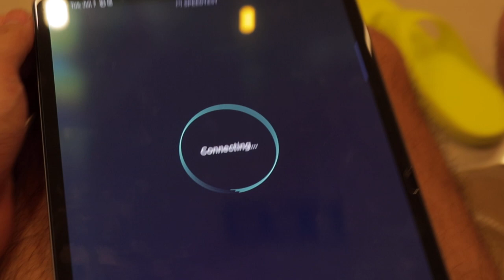中華電信 300MB 網路測試 3